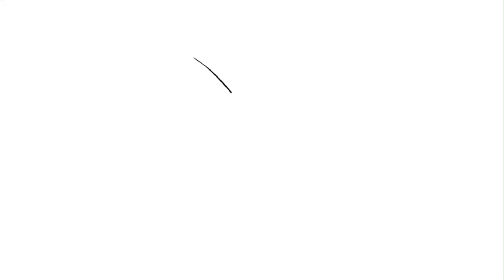Hamlet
When you have existential questions.